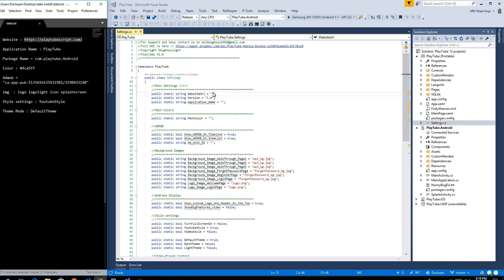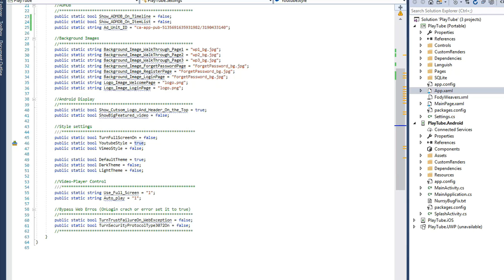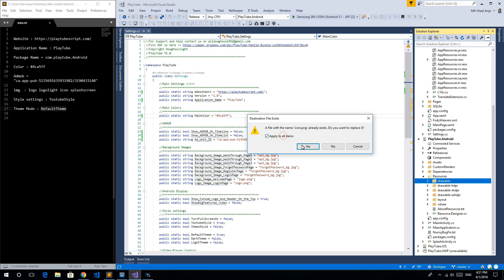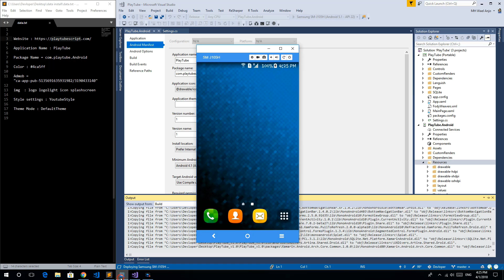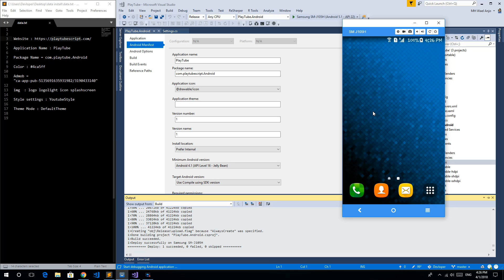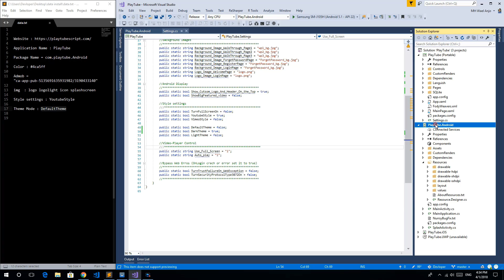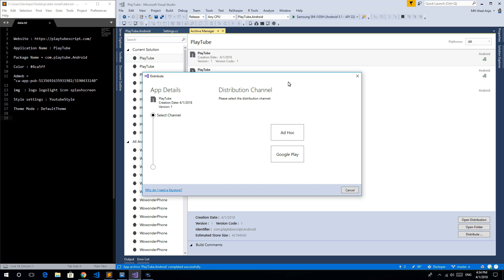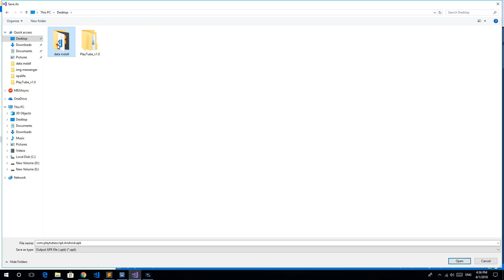PlayTube Tutorial - Customize application and create android APK file using Xamarin